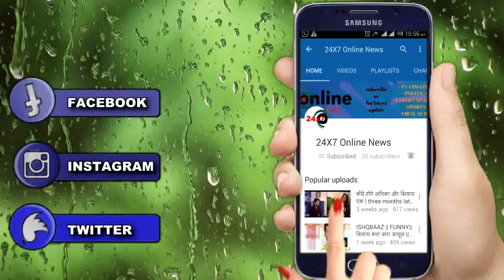LAADO 2 || GOOD NEWS FOR FANS || AMMA JI NOT SKIP THE SHOW